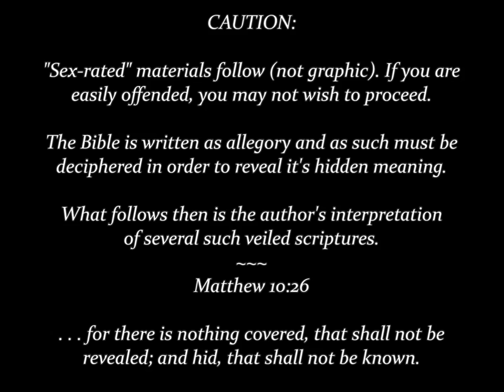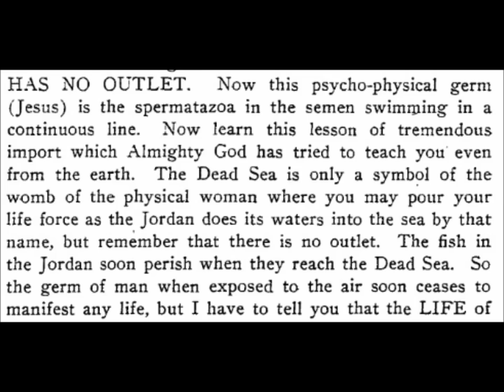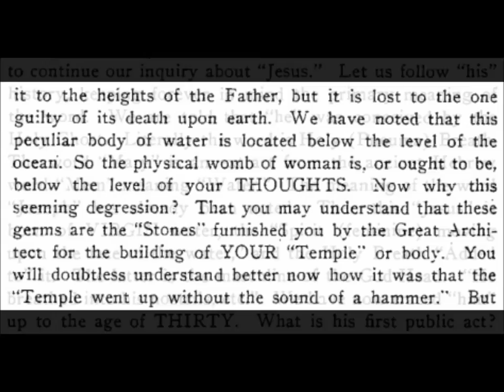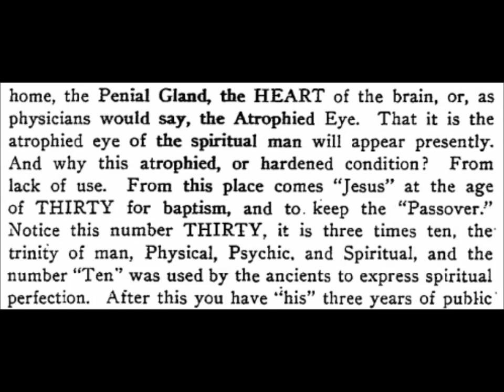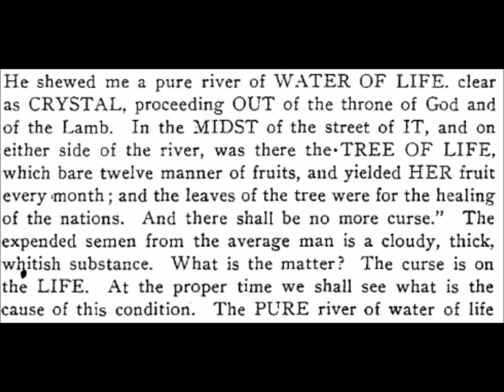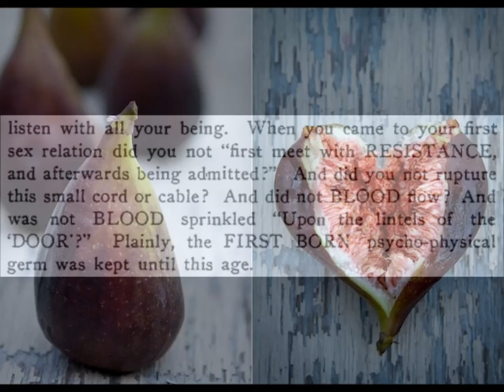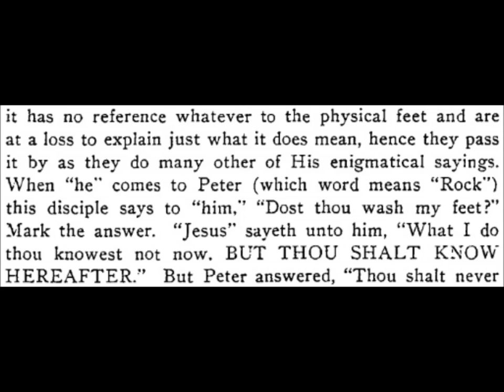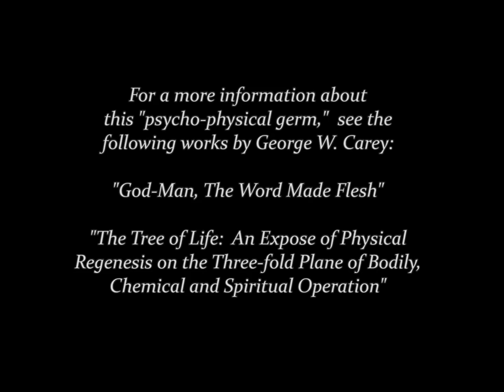Occult Sex In The Bible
CAUTION: "Sex-rated" material follows (not of a graphic nature). If you are easily offended, you may wish not to proceed. The Bible is written as allegory and as such it needs to be deciphered to reveal it's hidden meaning. Several veiled scriptures are given an interesting interpretation.